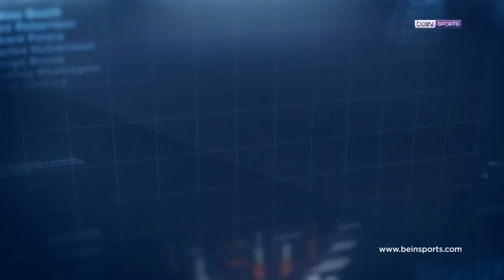Clear ile 28. Haftanın En İyi Golü: Fenerbahçe - Enner Valencia